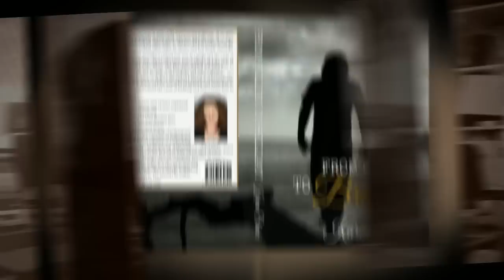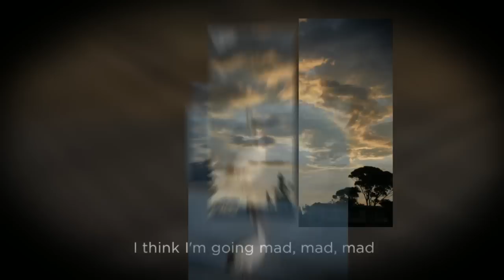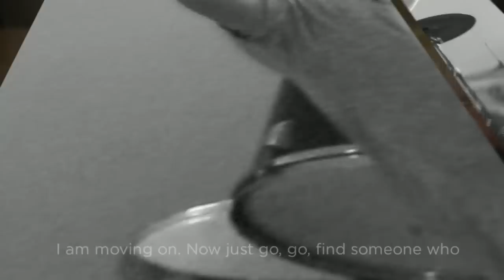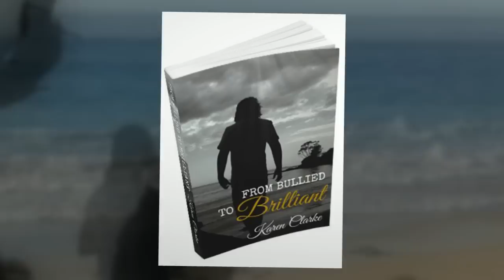Bye Bye Bully - With Lyrics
Composed, written and performed by 12 year old Mayah.